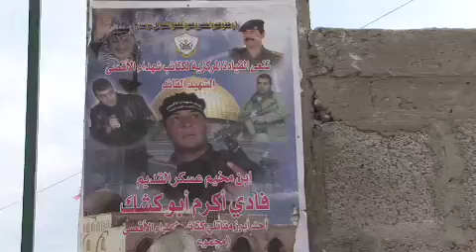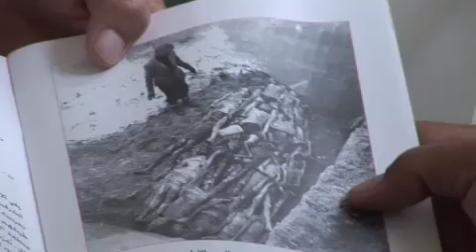Talking about the Holocaust in a Palestinian Refugee Camp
Khaled Mahamid, a courageous Palestinian-Israeli citizen, believes that if Arabs acknowledge and learn about the Holocaust, it will help create peace. He went to Askar Refugee Camp to test his ideas.